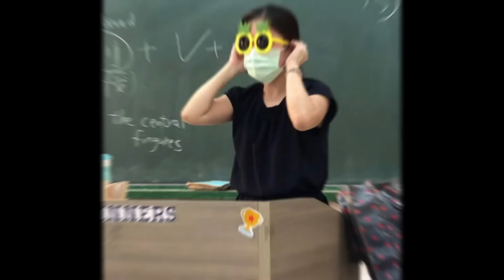彰化女中-畢業旅行